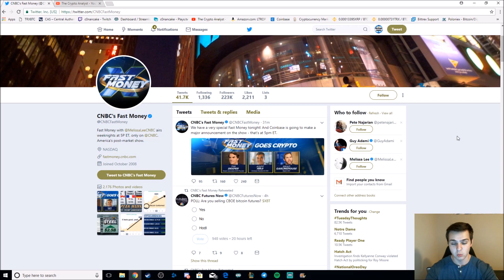HUGE NEWS: RIPPLE ($XRP) TO COINBASE PARTNERSHIP!? (CANCELED)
HUGE NEWS: RIPPLE ($XRP) TO COINBASE PARTNERSHIP!? Happening Right Now!

This is not professional advice this is my opinion and take it as that! Do NOT invest without consulting a professional advisor and do not invest on the soul fact that I made a video about something. I encouraged everyone to do their own research and invest in what they believe in. This is JUST my opinion and NOT professional advice and am not responsible for any losses or money spent because of an influence this video may have.